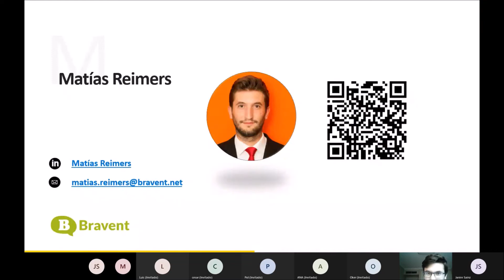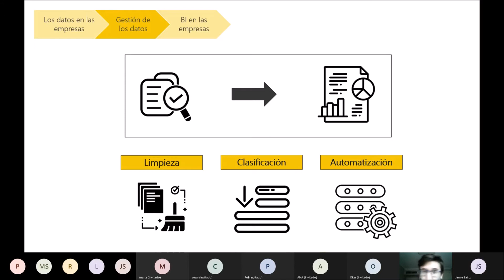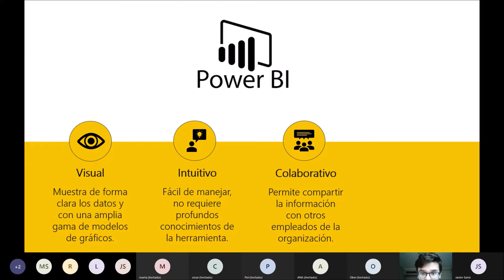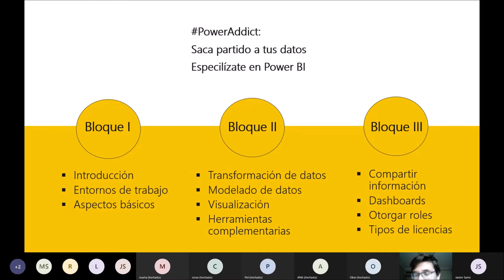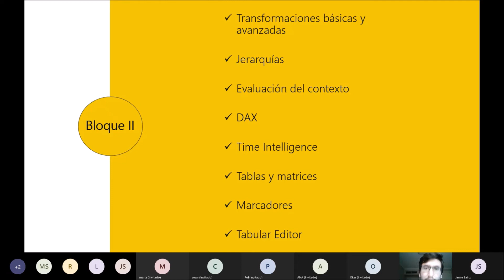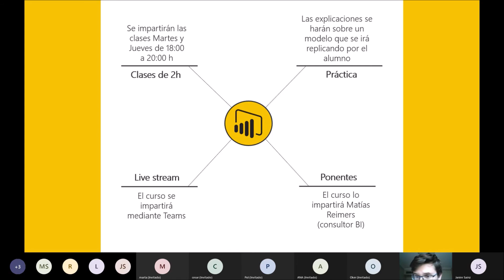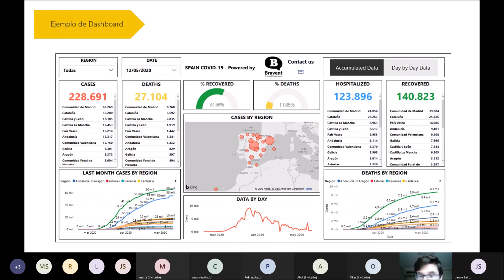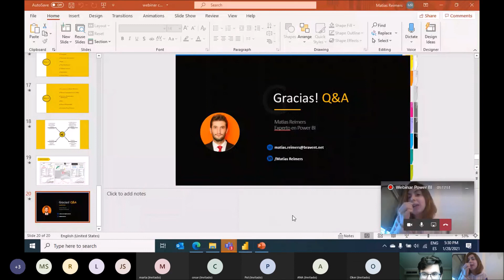Tus primeros pasos en el análisis de datos con Power BI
En este webinar Matias hace una introducción a la Power Platform de Microsoft y entraremos en detalle en uno de sus productos, PowerBI, la herramienta de Business Intelligence de Microsoft que te ayudará a visualizar los datos en sencillos dashboards para una rápida toma de decisiones.